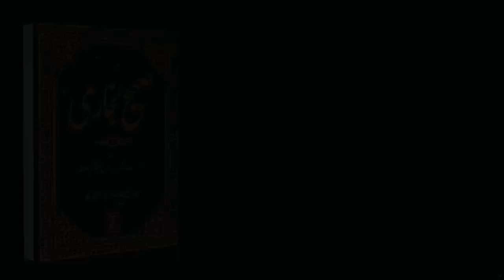Sahih Bukhari Hadees No.143 | Hadees Nabvi in Urdu | Islam Studio 9